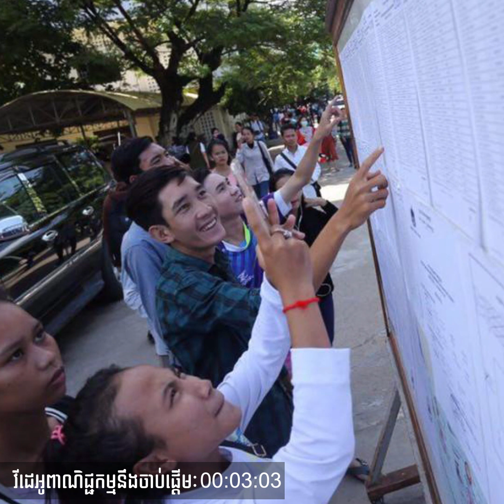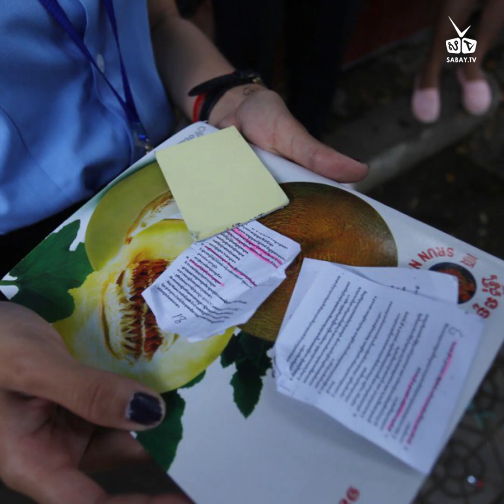ដាស់តឿនជាមុន! អ្នកឡើងមករៀននៅភ្នំពេញដំបូងៗ ប្រយ័ត្នល្បិចបោក ៣ស្នៀតនេះ